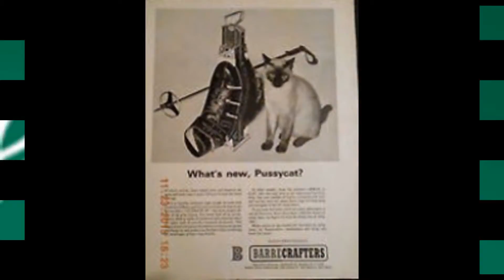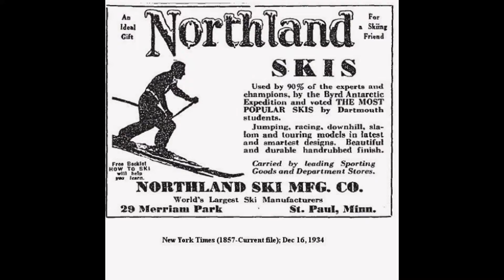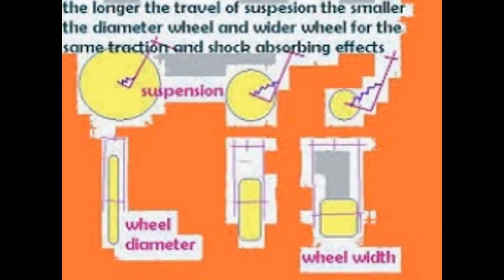my marriage with the snow storm .. skeatesy